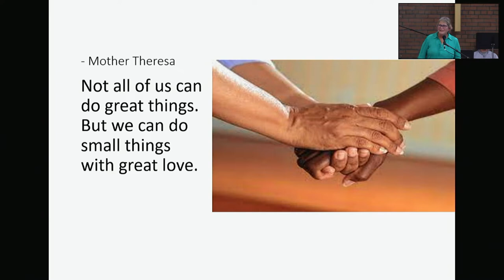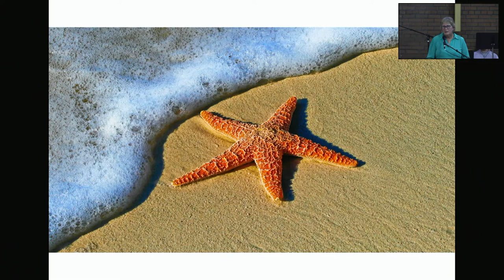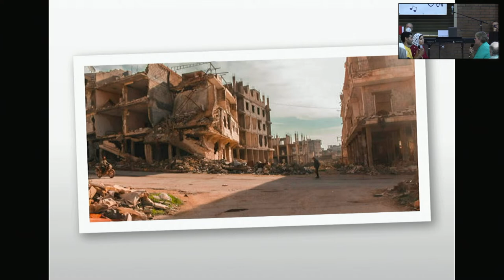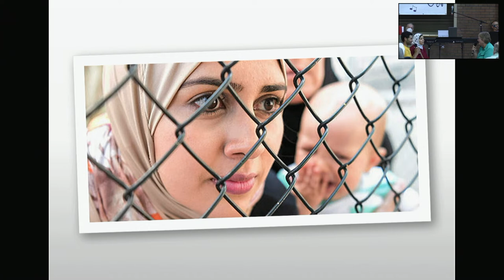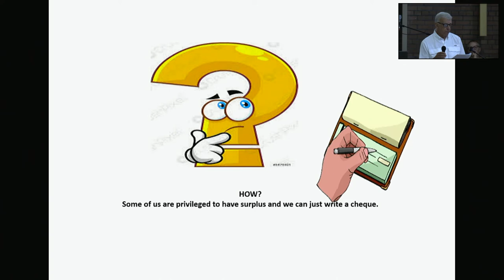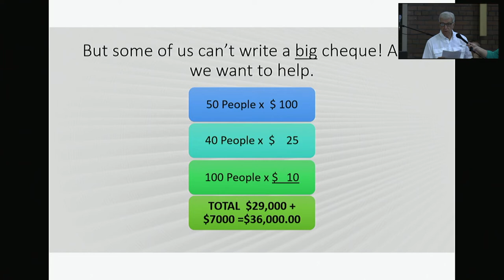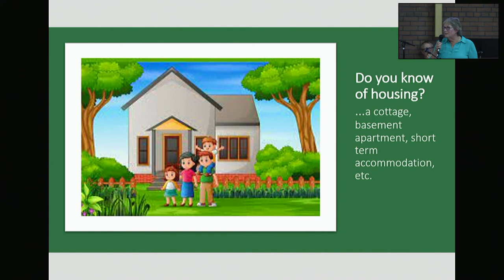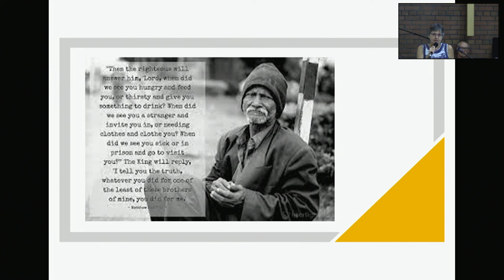Refugee Committee Presentation